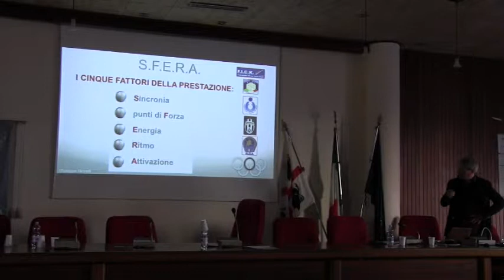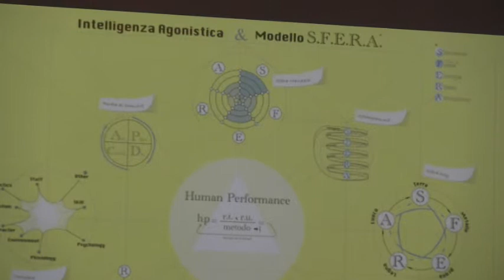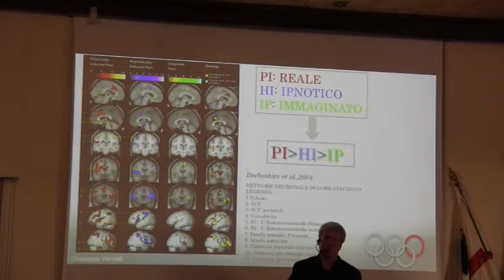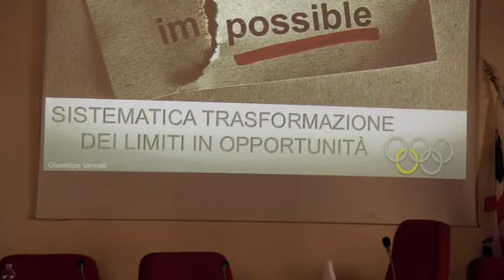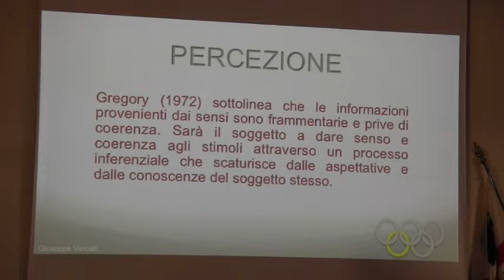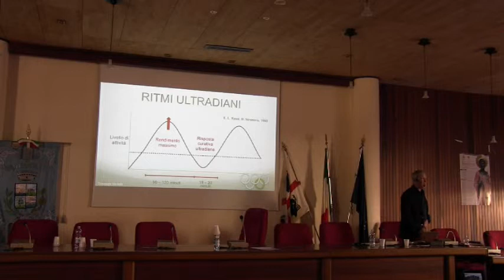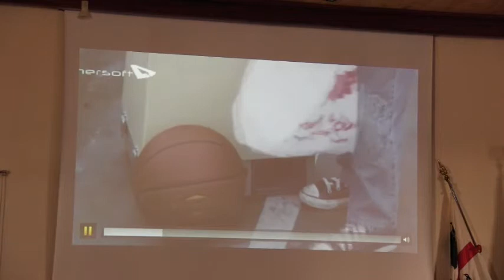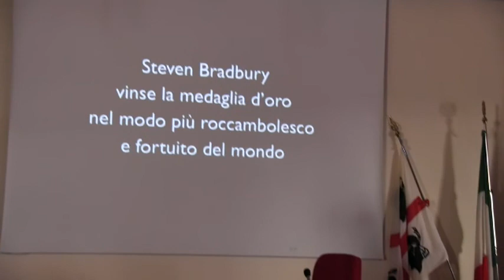Vincere con La Mente - Giuseppe Vercelli - Parte Terza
Vincere con La Mente - La psicologia delo sport per l'ottimizzazione della prestazione
Sant'Antioco ottobre 2013 Giuseppe Vercelli parte terza 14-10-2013